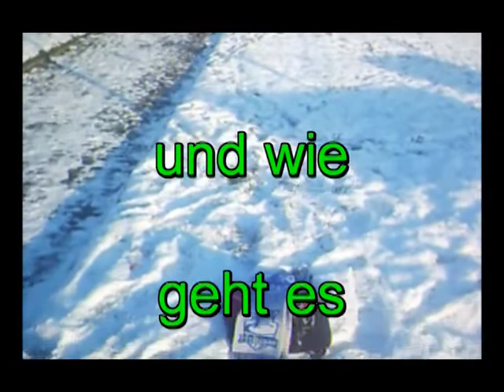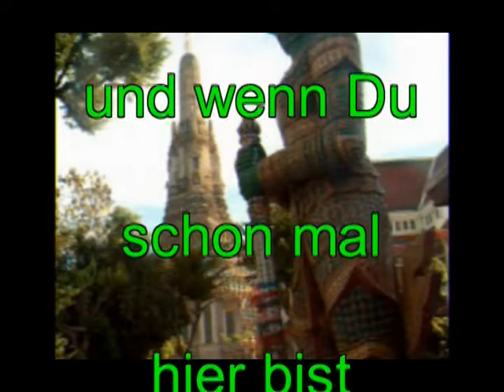Frohe Weihnachten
Weihnachtsgrüsse von "meinen" zwei Türmen